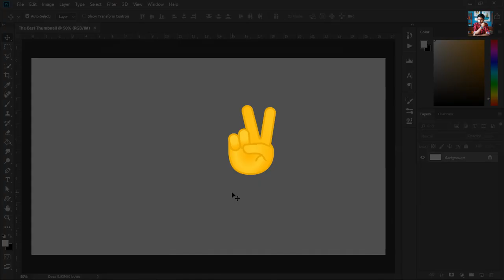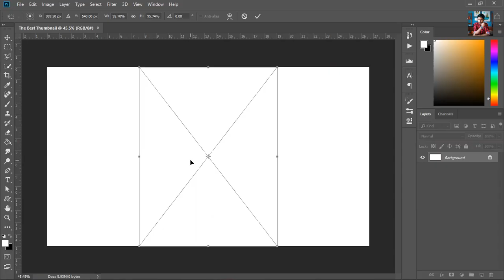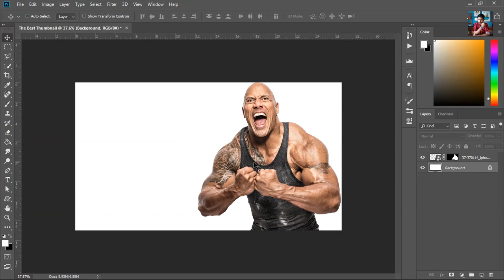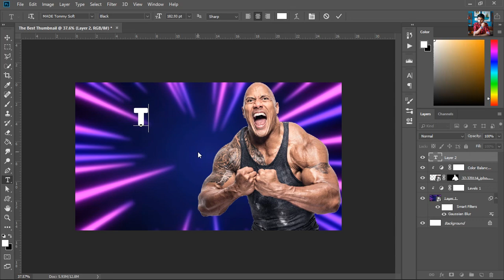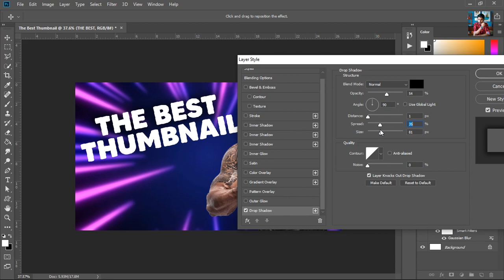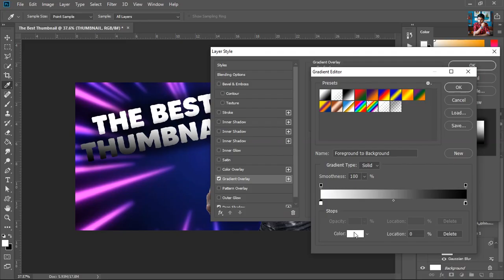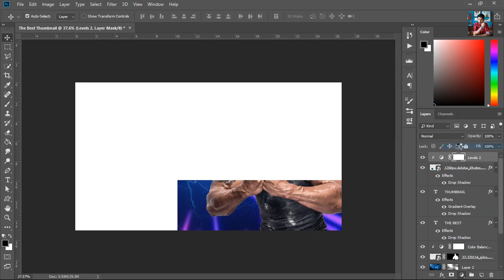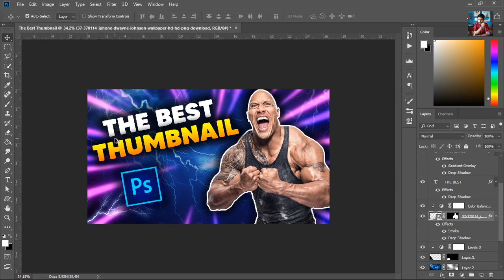How To Make Best Thumbnail in Photoshop!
Toh bhaiyon aur behno aaj ki is video mein mai bataunga kaise tum photoshop se ek acha thumbnail bana sakte ho, aur kuch tips bhi share karunga, thumbnail banate time kin chijo ka dhyan rakhna chahiye.